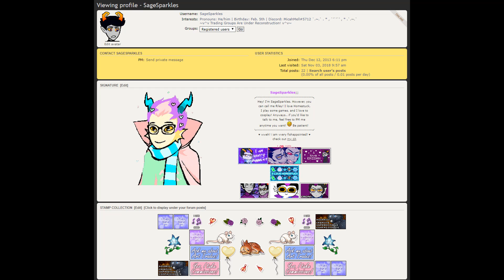D4V3, 1S TH1S YOU?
gC: SO S1NC3 H4LLOW33N 1S OV3R.. 1 D3C1D3D TO M4K3 4NOTH3R ON3 OF TH3S3 B3C4US3 1 C4N